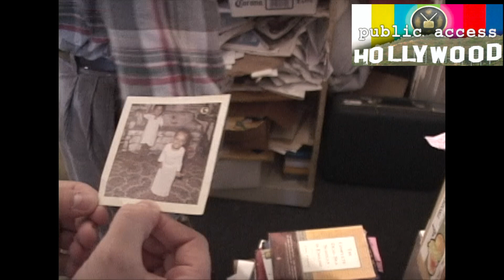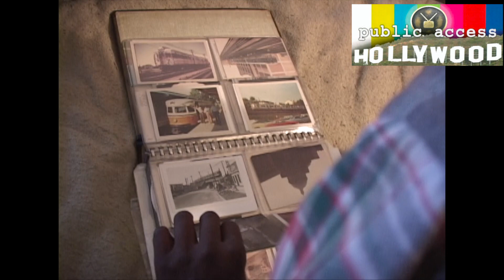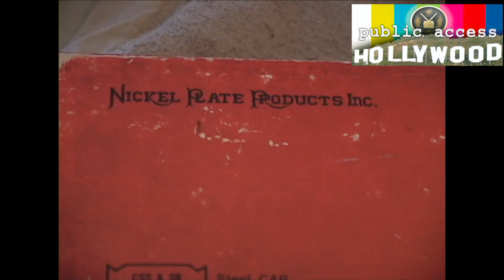David Liebe Hart Talks About His Childhood and Trains While At Home In Los Angeles (2001)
David Liebe Hart at home in Los Angeles, shares some childhood photos and nostalgic stories about the Chicago railroads.
David also shows off his collection of model trains in this deleted scene from the documentary Public Access Hollywood.